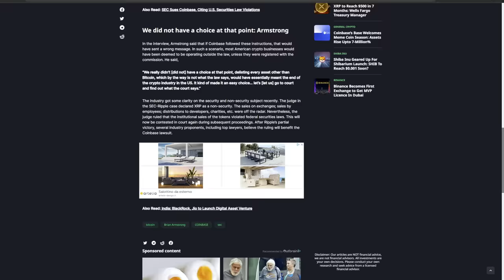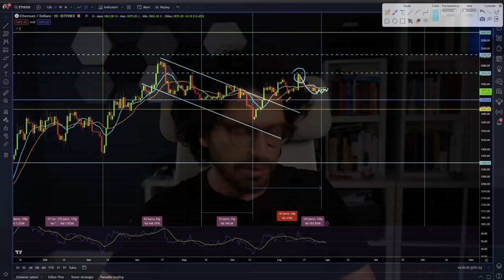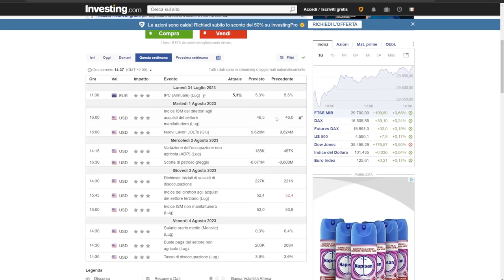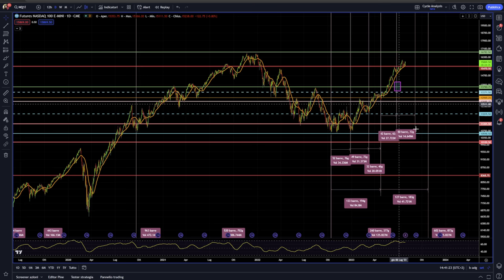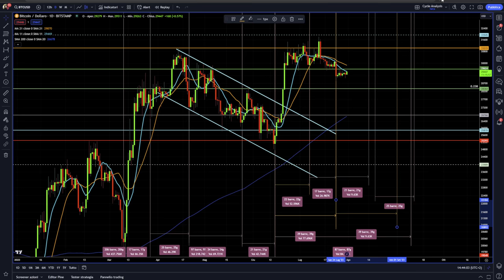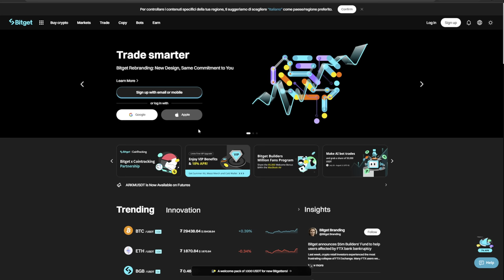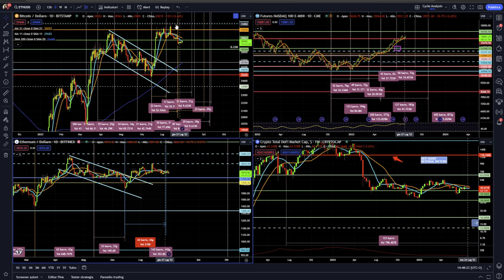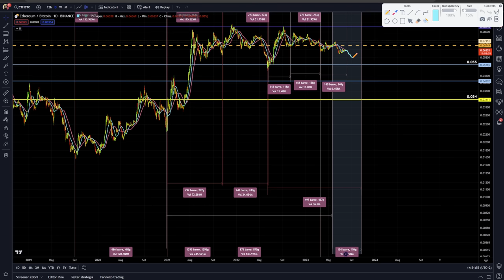BITCOIN QUANTO DURERÀ ANCORA QUESTA PAUSA?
Quanto durerà ancora questa pausa di bitcoin?
Mercato addormentato, quali sono le possibilità per le prossime settimane?
Analisi ciclica news e previsioni su bitcoin ethereum e crypto.
Stay Crypto

00:00 Intro
02:30 Agosto può essere un mese volatile?
05:00 Dati macro economici per la settimana
07:00 Economia stabile ed in buona salute
10:00 Analisi ciclica bitcoin news e previsioni
14:00 Le mie operazioni di trading
16:30 Analisi Ethereum news e previsioni
20:00 Analisi eth vs btc

LA MIA ATTREZZATURA VIDEO: